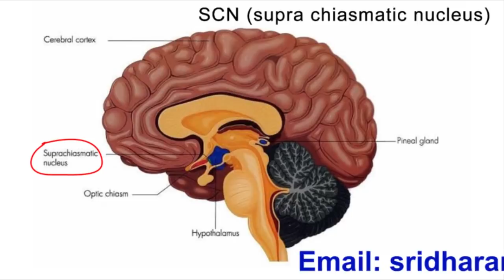தூக்கத்தை இயற்கையாக பெறுவது எப்படி? அதற்கான பயனுள்ள குறிப்புகள் . How to get natural sleep? Tips//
இந்த பதிவில் தூக்கம் எவ்வாறு வருகிறது? அதன் வகைகள் யாவை?உயிரியல் கடிகாரம் என்றால் என்ன?எளிதாக தூக்கத்தை பெற செய்ய வேண்டிய பயிற்சிகள் என்ன? உணவு முறைகள் என்ன?How does sleep occurs?What do you mean by biological clock? How is related with sleep? Methods to follow?What should be avoided? foods to be added